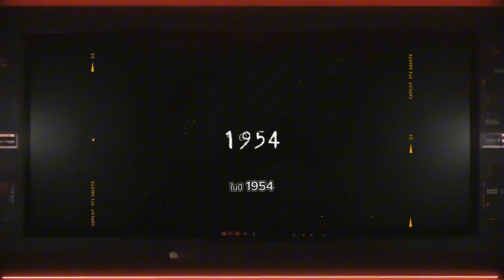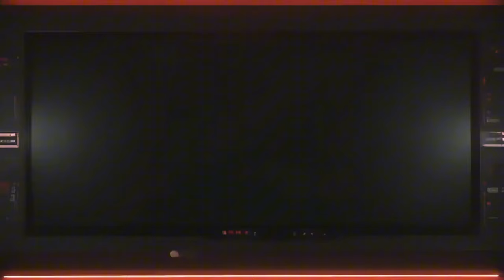Frankenstein vs Godzilla : หนังก็อตซิลล่าที่ไม่ได้สร้าง ตอนที่ 4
หนังก็อตซิลล่าในยุคโชวะอีกเรื่องที่ไม่ได้สร้าง ถึงชื่อหนังจะดูไม่จริงจัง แต่โครงเรื่องจริงๆมีความจริงจังพอสมควร แต่ก็มีเหตุผลที่บทหนังนี้ไม่ได้ทำเป็นหนัง